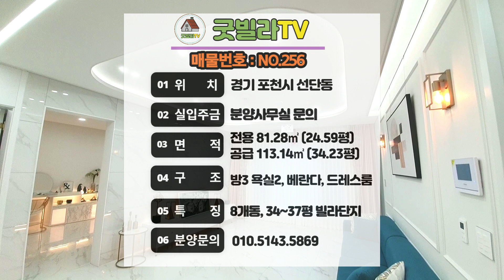NO.256 [포천신축빌라] 집 터와 수맥 좋다고 인정 받은 그 집! 선단동 8개동, 대형평수 빌라단지. 3룸 34평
1. 물건정보
- 소재지 : 경기 포천시 선단동
- 동정보 : 8개동
- 세대수 : 59세대
- 호실정보 : 타입별 3룸, 테라스세대
- 촬영세대구조 : 3룸(MH)
- 전용면적 : 81.28㎡ (21.66평) / 공급면적 : 113.14㎡ (34.23평)
- 주차대수 : 100% 일렬주차

2. 매물 특징(입지, 교통, 학군 등)
- 선단동 8개동 대형평수 빌라단지! 다양한 3룸타입!
- 빌트인에어컨(4대), 비스코프라인 가전옵션
- 포천선 7호선 대진대역 예정,
- 버스정류장 도보 1분, 선단IC 차량 3분 거리 / 소흘JC 차량 10분 거리
- 선단초, 송우중, 송우고, 대진대, 차의과대,
- 이마트, 병원, 문화센터, 우체국, 농협, 행정복지센터 등 인접
- 인근 포천선단지구 도시개발구역 지정
- 전세대 공인인증 층간소음재, 건물 내진설계, 무인택배함, HD CCTV설치

3. 분양가 : 전화주시면 친절히 상담해드리겠습니다.